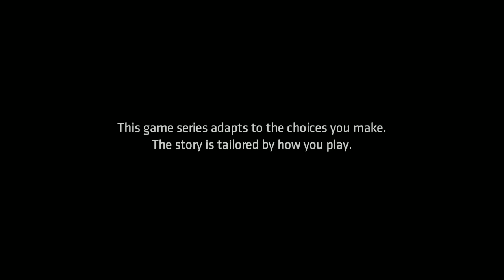Batman: The Enemy Within | Let's Play Ep.1 - Part 1 | The Enigma [Wretch Plays]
Let's play Batman: The Enemy Within!  We begin Season 2 of Batman's Telltale Series with Bruce on a casino stakeout, but it's interrupted by the appearance of the cane-wielding Riddler!